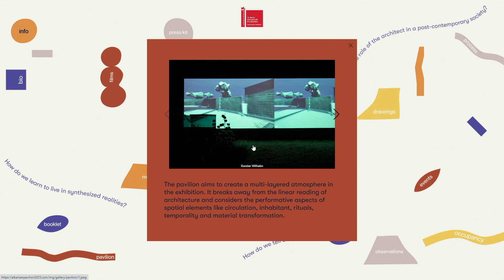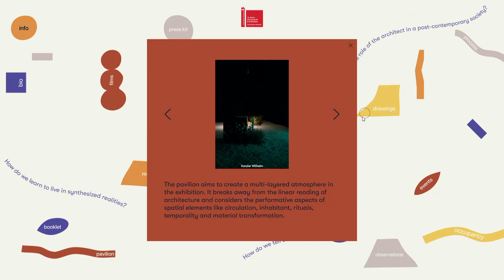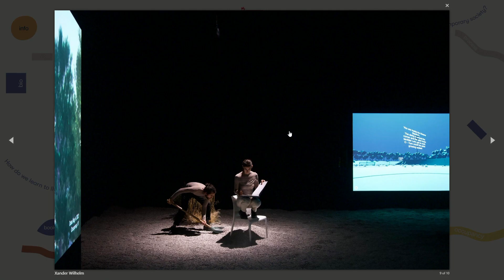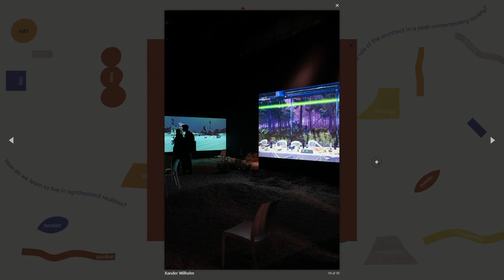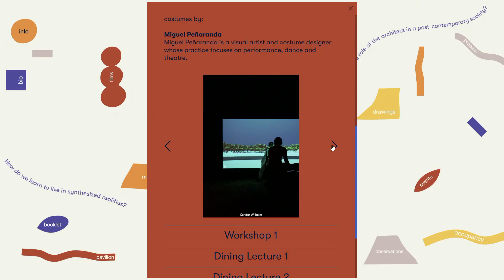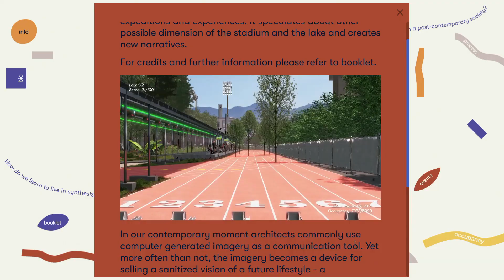Ep.32 Albanian Pavilion 2023 me Heramarte | Tipar Zanor | Projekte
Join us for an inspiring podcast featuring the curators of the Albanian Pavilion at the Venice Architecture Biennale 2023. Explore their innovative concept, cultural representation, and future visions. Don't miss this captivating conversation on the intersection of architecture and culture! 🎙️🇦🇱✨

A special thanks to our Patreons:
Jolin Matraku, Ilian Papakozma, Roksana Papakozma, Erina Mati.